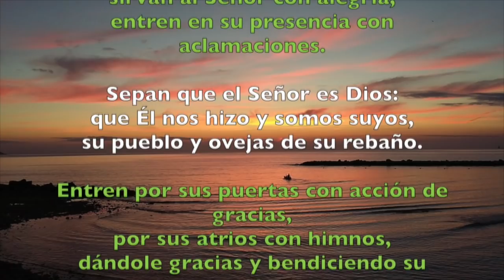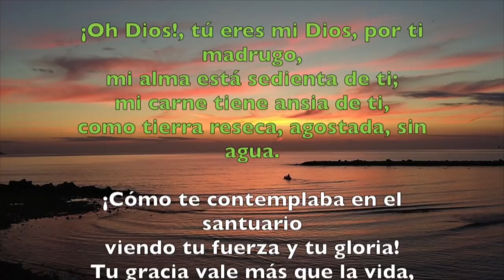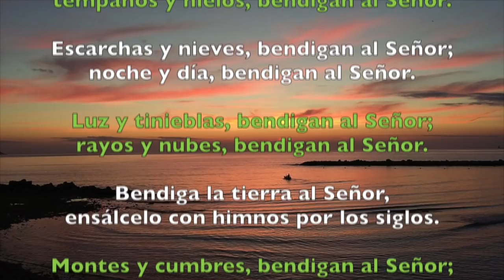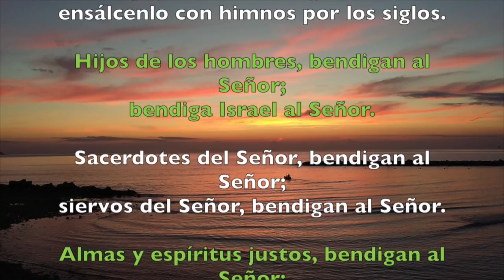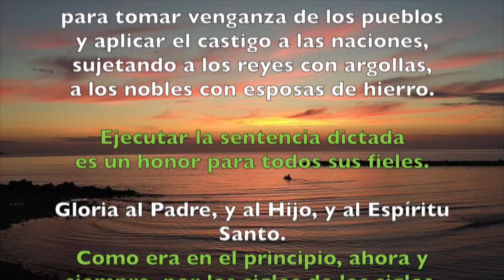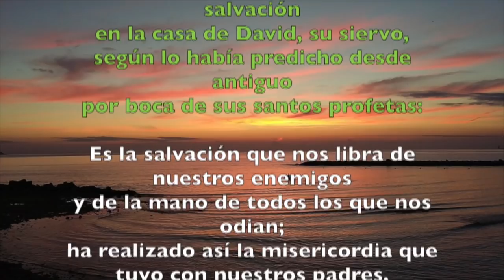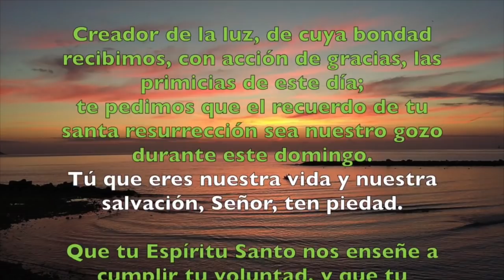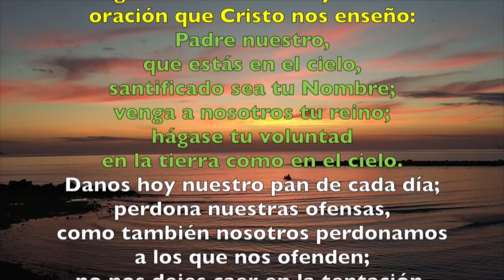Oración de la mañana (Laudes), DOMINGO XXV semana del T. Ordinario | Padre Sam